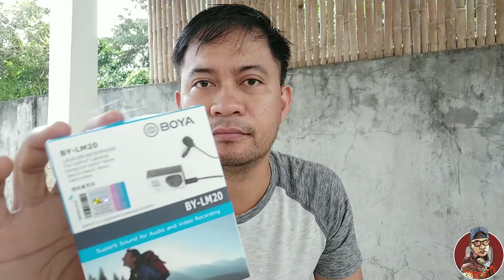Bell Moto 3 motovlog set up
bell Moto 3
gopro hero 8
balinghoy riders
GoPro mic adaptor- Urban Gadget Taguig P2871
GoPro hero 8- Anson's Makati P19990